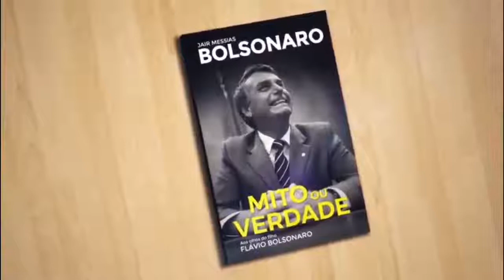EXCLUSIVO ! Descubra Quem Realmente é Jair Bolsonaro!! Mito ou Verdade!!27/12/2017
JESUS ACIMA DE TUDO E DE TODOS AMEM

COMPARTILHE

 de um Like  Em nosso canal
Produtor de Vídeo Digital| Rio de Janeiro | RJ
LFE TECNOLOGIA
Editor De Video
Cinegrafista
 Fotógrafo Profissional
tec:informatica